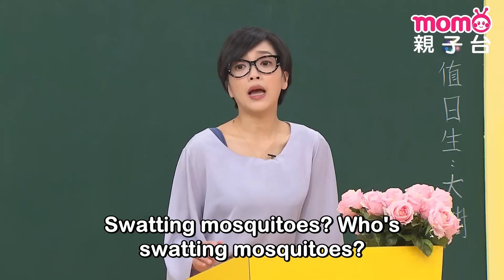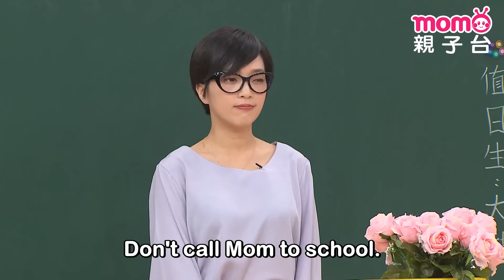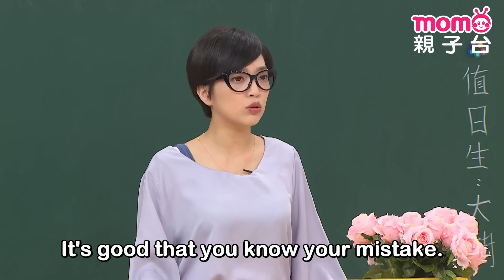EP22 弟弟選邊站 Younger Brother Choosing Sides：夾在哥哥姊姊中間的弟弟好為難怎麼辦？｜完整版｜兒童喜劇｜情景劇｜《m o m o這一家S3》｜momokids親子台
【本集簡介】
00:00 家庭篇－弟弟選邊站
姊姊和哥哥兩人爭吵，讓弟弟夾在中間很為難，不得不選邊站，可憐的弟弟該怎麼辦？

09:00 校園篇－開班會
班會課大家討論公共事務，但因為投票過後，有的同學不滿最終結果，造成彼此間爭吵，經由老師的教導後，大家才明白什麼是民主的真諦。

【節目簡介】
2020全新第三季《MOMO這一家》閃亮登場！在新的一季裡，MOMO這一家又發生了許多有趣的事！爸爸媽媽感情好，爺爺奶奶一對寶，哥哥弟弟真搞笑，姊姊妹妹樂陶陶！看這三代同堂的逗趣家庭，每天的生活中發生什麼衝突磨擦、又充滿歡笑淚水的故事。另外全新的校園劇，也有新老師的加入，迎來新的風貌。快點一起加入《MOMO這一家》，參與他們的喜怒哀樂吧！

爺爺：檸檬哥哥®｜奶奶：泡芙姐姐®
媽媽：彤彤姐姐   ｜爸爸：哈密瓜哥哥®
哥哥：海苔哥哥®｜姊姊：水晶姐姐®
弟弟：大樹哥哥®｜妹妹：小紅莓姐姐®
花花：櫻花姐姐®
花老師：櫻花姐姐®｜苔老師：海苔哥哥®
大樹：大樹哥哥®｜小紅：小紅莓姐姐®
阿檸：檸檬哥哥®｜瓜瓜：哈密瓜哥哥®
晶晶：水晶姐姐®｜小芙：泡芙姐姐®
貝果：貝果哥哥®｜小優：優格姐姐®
小柚：柚子哥哥®

※本節目所呈現之『檸檬哥哥』、『哈密瓜哥哥』、『海苔哥哥』、『大樹哥哥』、『櫻花姐姐』、『小紅莓姐姐』、『藍莓姐姐』、『泡芙姐姐』、『水晶姐姐』、『貝果哥哥』、『優格姐姐』、『柚子哥哥』文字，均為優視傳播股份有限公司之註冊商標，並作商標使用。本節目是由優視傳播股份有限公司以前述商標提供之服務。